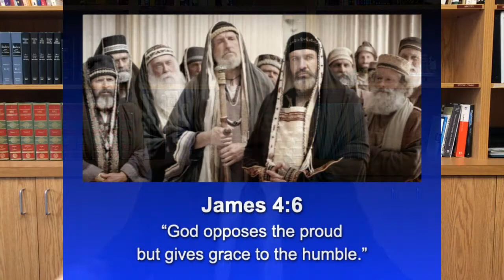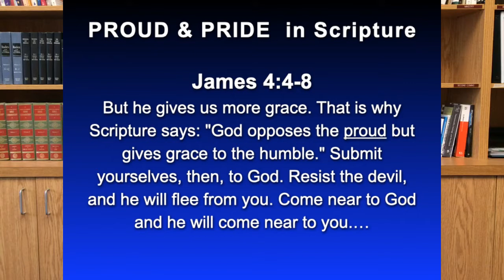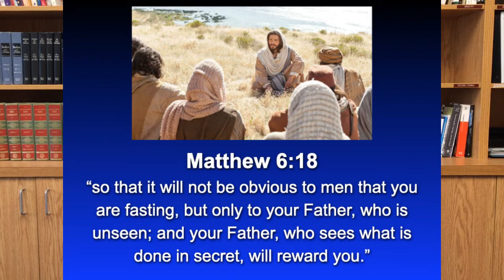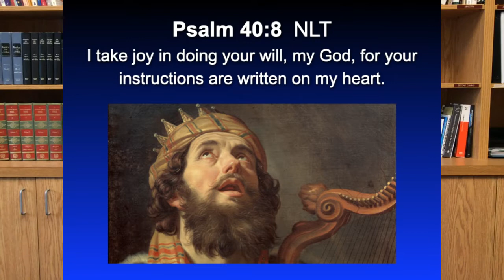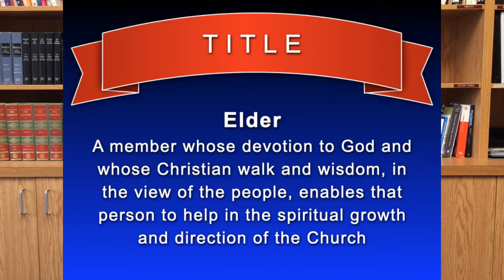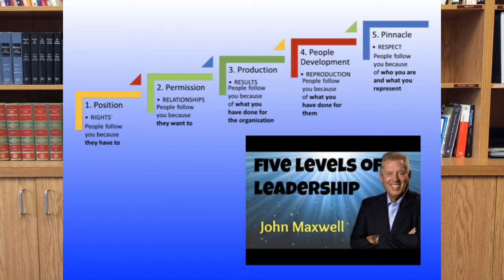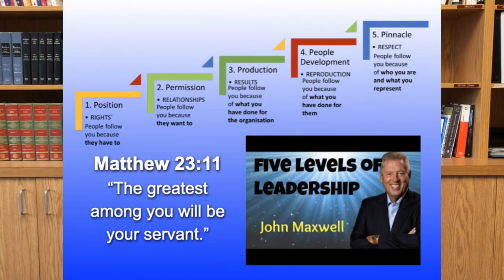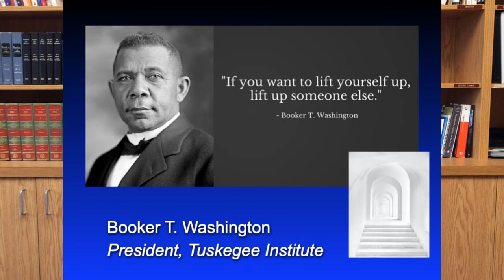Jesus Upside Down Teachings Part Two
"The First and the Last"